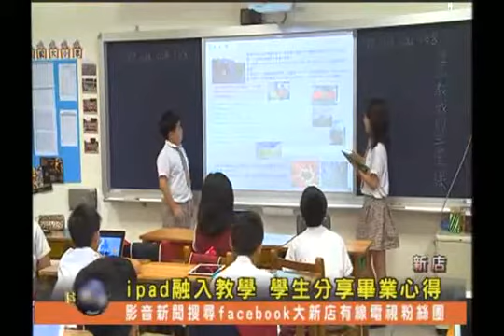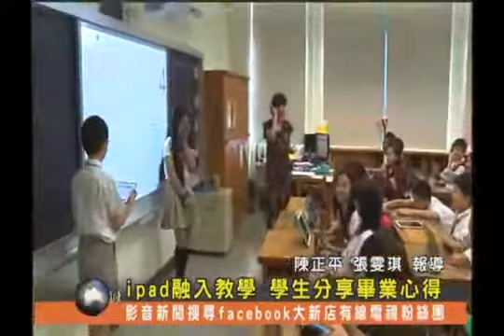大新店新聞 @ ipad 融入教學 學生分享畢業心得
康橋小學畢業班學生挑戰雪山，今年邁入第五年，三天行程，最後攻頂海拔三八八六公尺雪山主峰。第一天，學生夜宿七卡山莊，學生會收到五年級學弟妹捎來的加油信；第二天晚上夜宿三六九山莊，學生會接到父母親親手寫的家書，然後帶著家人暖暖的祝福，完成最後一天最艱辛的十五公里路程，在山頂領取畢業證書。挑戰雪山是康橋小學畢業生必經儀式，更是一種難忘的生命課程。不僅如此，透過學校八名老師共同設計，把挑戰雪山活動融入到教學課程裡，昨日開放外界觀摩。

　　授課老師先將學生分組，學生在各組內以ipad敘述自己的登山心得或收穫，再透過ＡＰＰ將整組討論內容呈現在電子白板上，由師生共同分享討論，進而建立寫作的架構，培養學生邏輯思惟及表達能力。康橋小學畢業班學生挑戰雪山，今年邁入第五年，三天行程，最後攻頂海拔三八八六公尺雪山主峰。第一天，學生夜宿七卡山莊，學生會收到五年級學弟妹捎來的加油信；第二天晚上夜宿三六九山莊，學生會接到父母親親手寫的家書，然後帶著家人暖暖的祝福，完成最後一天最艱辛的十五公里路程，在山頂領取畢業證書。挑戰雪山是康橋小學畢業生必經儀式，更是一種難忘的生命課程。不僅如此，透過學校八名老師共同設計，把挑戰雪山活動融入到教學課程裡，開放外界觀摩。

授課老師先將學生分組，學生在各組內以ipad敘述自己的登山心得或收穫，再透過ＡＰＰ將整組討論內容呈現在電子白板上，由師生共同分享討論，進而建立寫作的架構，培養學生邏輯思惟及表達能力。